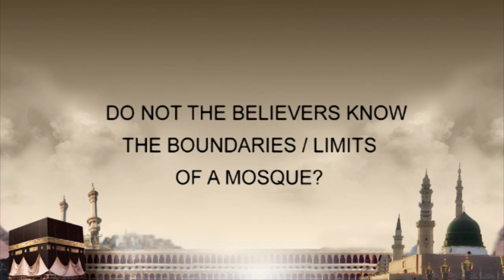Do not the believers know the boundaries / limits of a Mosque? What Quran Says About Mosques 04/15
Muhammad Shaikh Lecture - Masajid - (2012) - What Quran Says About

00:00   Al-Baqara  2 : 144
00:21   Jinn      72 : 18
00:31   Al-Araf    7 : 31
00:41   Al-Araf    7 : 29
00:52   Jinn      72 : 18
01:07   Al-Baqara  2 : 144
01:52   Al-Araf    7 : 31
03:58   Al-Araf    7 : 29
05:52   At-Tauba   9 : 18
06:08   Al-Baqara  2 : 187
09:52   Younus    10 : 87

Masajid / Mosques

From the Series 'What Quran Says'

Masaajid / Mosques are places of worship for Muslims where they pray in congregations, and the literal meaning of the Arabic word "Masjid" / mosque is "a place of prostration." Part of the format of Muslim prayer includes phsyical and psychological prostration to the verses of the Quran which are recited during the prayer. This lectures focuses on the Masaajid / Mosques and more specifically three masaajid / mosques mentioned in the Quran, namely Masjid al-Haram / The Sacred Mosque, Masjid al-Aqsa / The Remotest (in time) Mosque and Masjid al-Dirrar /  The Harmful Mosque. It describes what can be found in these three mosques, where they are located and how, why and by whom were they established. Definitely a must see!